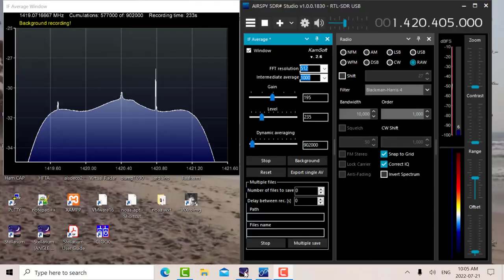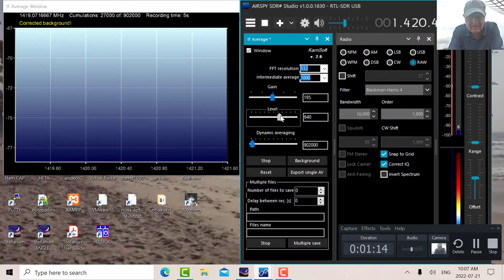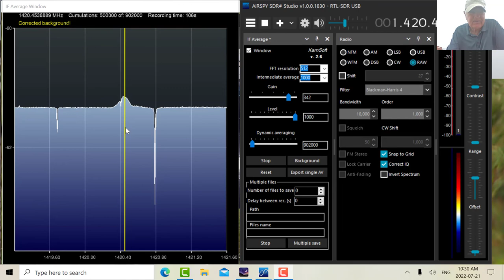RTL-SDR for Radio Astronomy - Signal Capture2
In my previous attempt to capture the hydrogen line at 1420.405MHz, I was overwhelmed with intermodulation and was not able to detect the signal. I moved the equipment from my urban location to a rural area far north of the city. The reception this time was very clear.